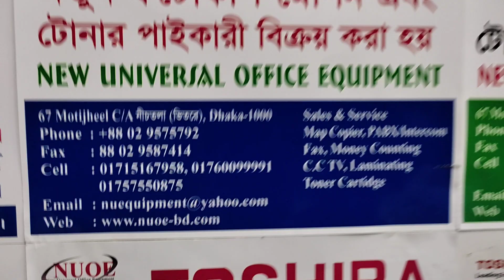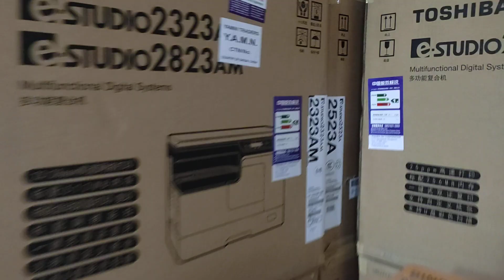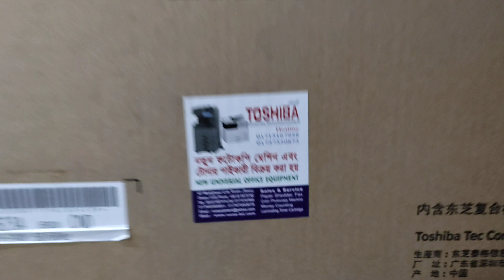Toshiba photocopy machine price in Bangladesh 2022 new universal office equipm wholesale 01757550875